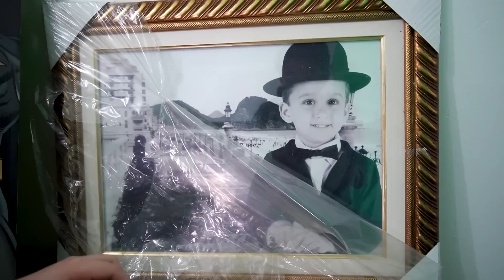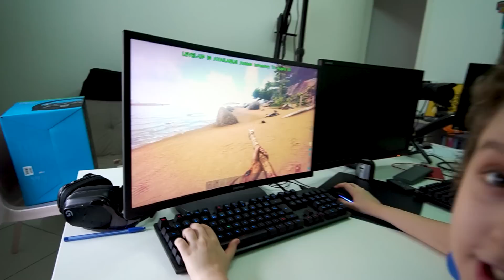ACHAMOS MONSTROS EM CASA? TOUR NO ESTÚDIO com DINOSSAURO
Em mais um vlog familiar, Paulinho e Toquinho nos escolta de Nerf até chegarmos ao estúdio de gravação. Será que tem monstros no caminho? Fizemos um tour pelo estúdio e o Paulinho também mostrou um jogo novo de Dinossauros. Vem ver :)